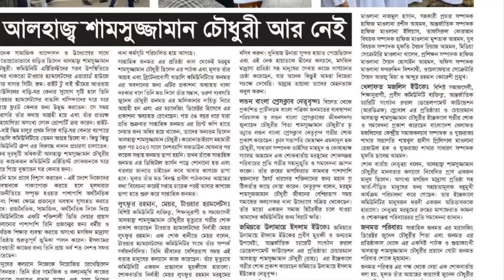In Loving Memory of Alhaj Shamsujjaman Choudhury (RA)